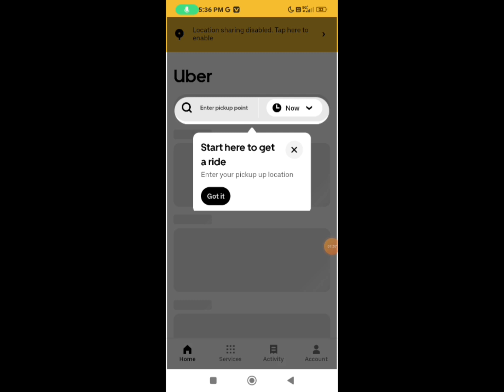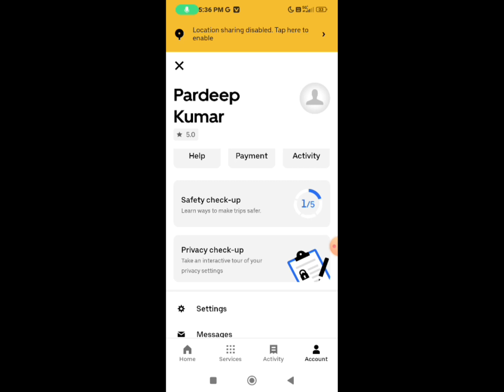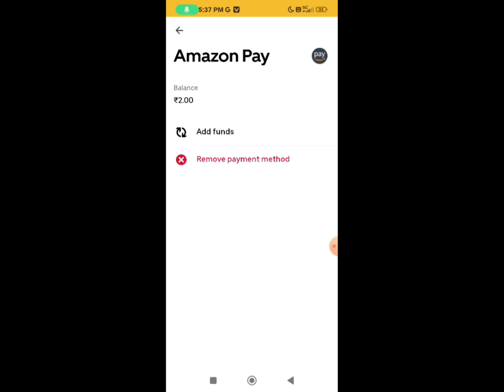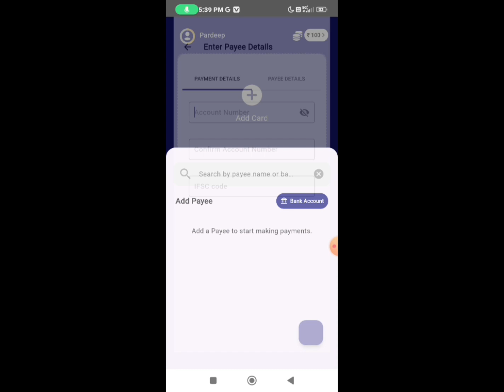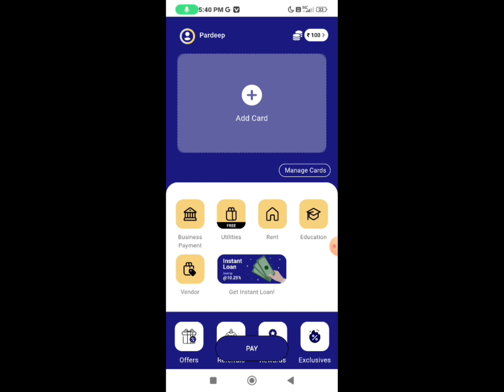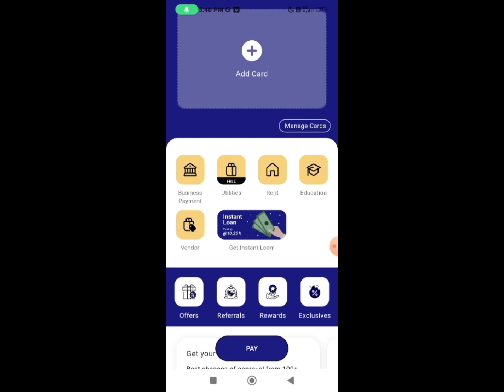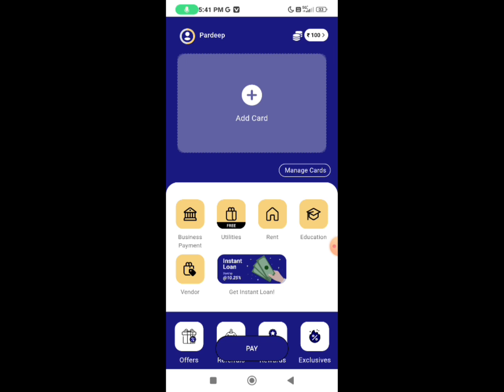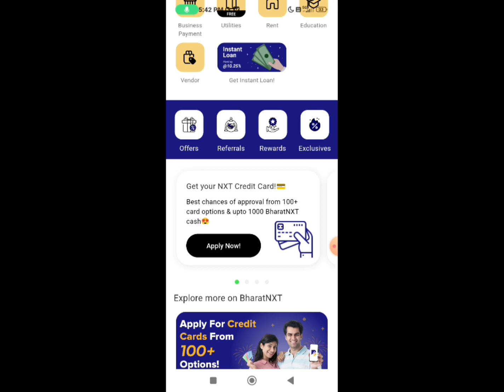credit card to bank account money transfer😱//credit card se paise kaise nikale//Credit Card Transfer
Bharat nxt :-Look forward to seeing you in the BharatNXT club!